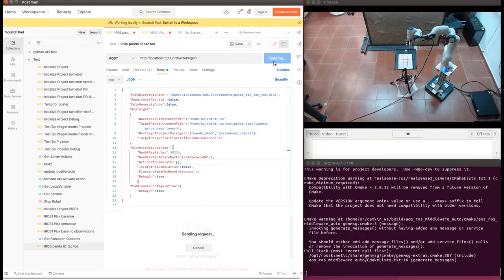AOS experiment: The Franka Emika Panda CoBot playing tic-tac-toe with a human